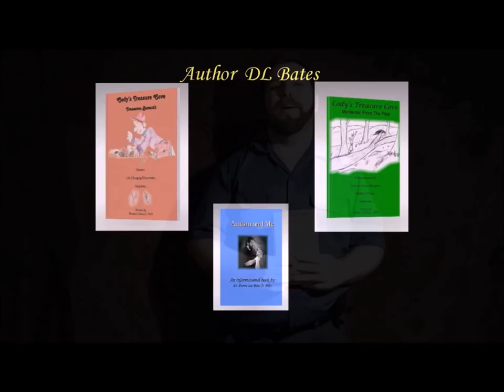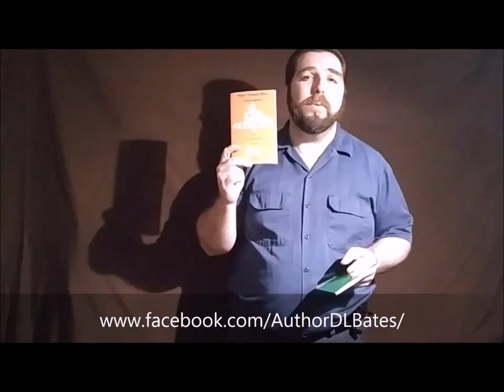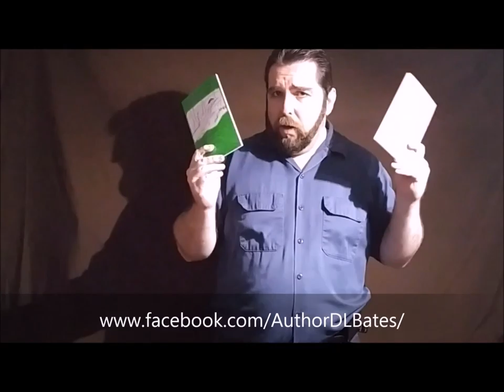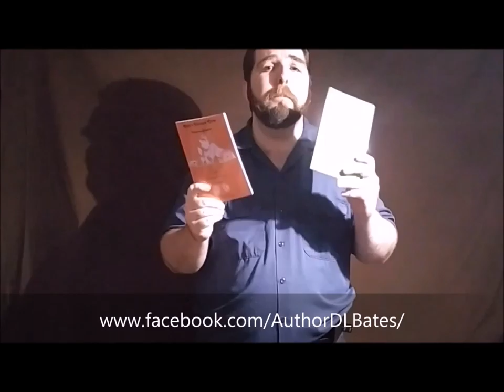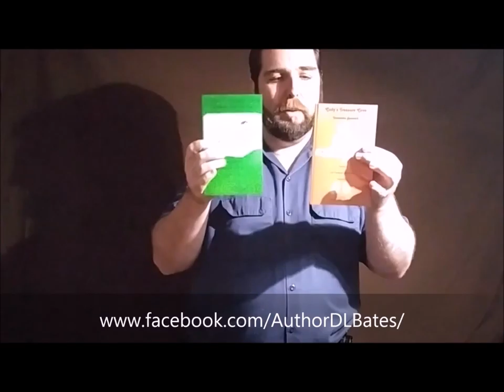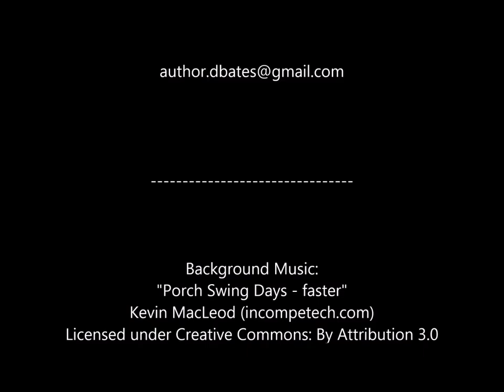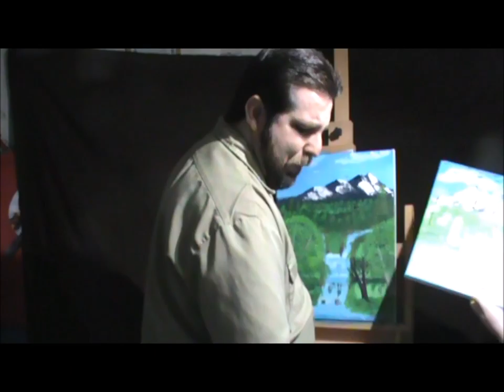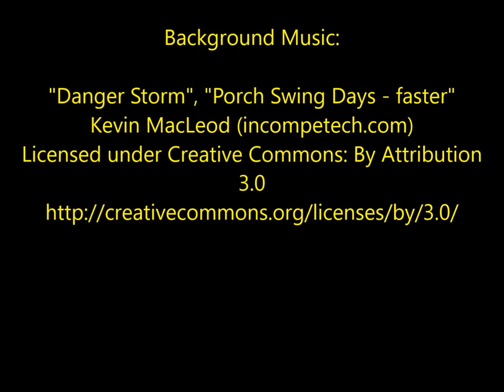S1-Ep14 (Mossy Falls)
An attempt at a double stream into a multiple small falls, with a mountain background. (I used a different camera in this episode, hoping for better audio, however it appears I may have sacrificed the video quality).